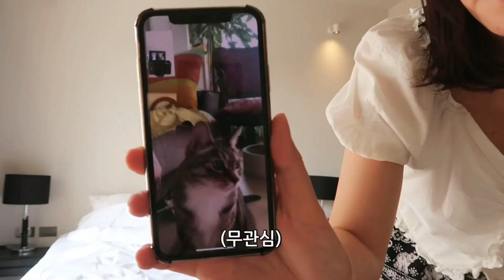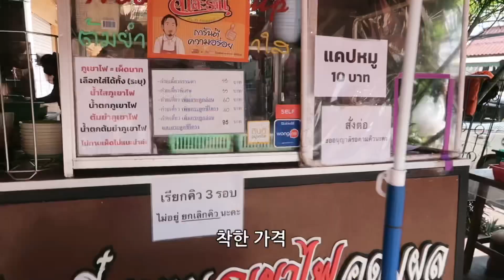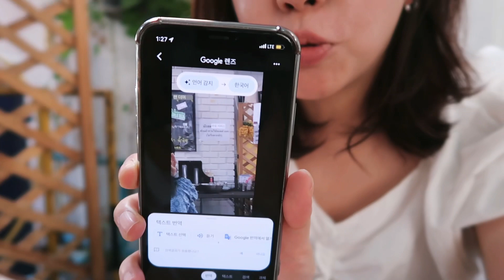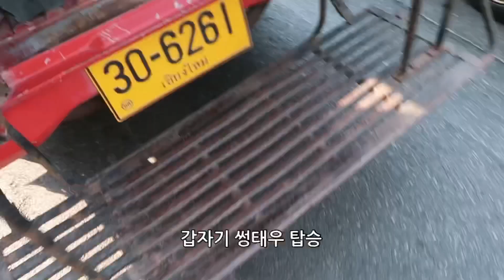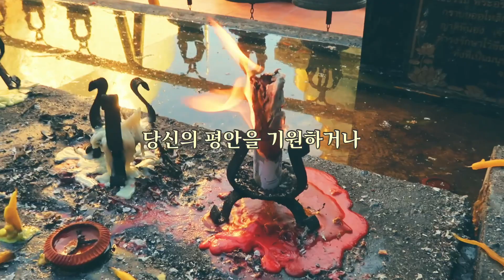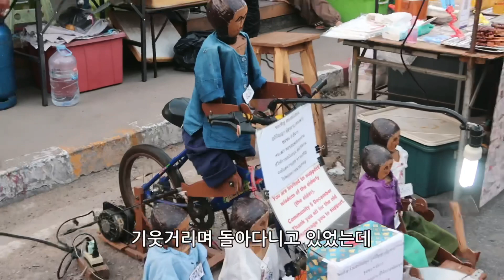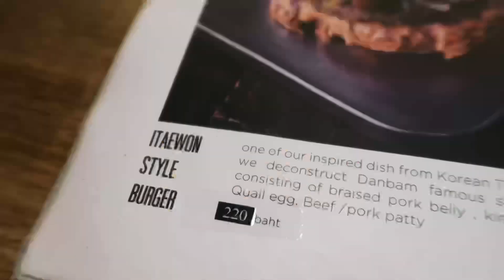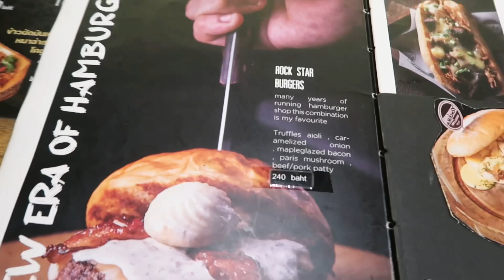🇹🇭나홀로 치앙마이 EP.6🇹🇭 신발 도둑 맞은 날😭 (3만원 가성비 호텔, 코코넛 마켓, 인생맛집 곱창 국수, 바트커피, 프라싱 사원, 새러데이 마켓, 락미버거)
치앙마이 DAY6

안녕하세요! like아봉입니다!
여섯번째 영상으로 인사드립니다아
구독자가 벌써 300명이 되어가네요
비루한 영상인데 재밌게 봐주셔서
정말로 코쿤카 땡큐 쏘 머치❤️

😀Places
🏨 POR 다오와둥
: 5일동안 정말 만족하며 머문 호텔! 추천

📍코코넛 마켓
: 치앙마이엔 주말마켓이 정말 많은데요! 그 중 요즘 핫플로 떠오르는 곳이에요! 쇼핑보다는 인생샷 건지기에 정말 좋은 마켓^.^ 장자이 마켓이랑 하루에 묶어서 다녀오시는게 교통비 면에서는 더 나을듯요!

🏨 wonderwall hotel
: 비교적 최근에 생겨서 후기가 별로 없었는데, 가성비 최고입니다! 타패게이트에서 안쪽으로 들어가서 조용한데, 주변에 맛집도 많고 위치 짱!

📍Phu Khao Fai Udompol Noodle
: 치앙마이 맛집 1등!! 제발 가세요ㅠㅠ 찐 현지 맛집인데 매운 국수랑(좀 짬) 곱창 수육 진짜 너무너무 맛있어요, 꼭 가세요 제발!!

📍Bart coffee
: 더티라떼로 유명한 카페! 앉을 자리가 협소하고 오픈이 사장님 맘이라 안 열 때도 많아요 (다시 가려했지만 못감..) 근데 더티라떼 맛있으니 가보셔용

📍프라싱 사원
: 유일하게 구경한 사원인데요, 예쁘기로 유명한 곳이라 다녀왔습니다! 인생사진 건지기 가능

📍saturday market
: 토요일 저녁에 열리는 야시장! 선데이 마켓 가실분은 굳~이 안 가도 될 것 같아요 파는 물건 훨 적음

📍tira massage
: 인생 마사지~ 오일 2시간 550바트! 팁 꼬박꼬박 드리며 여러번 다녀온 곳입니당